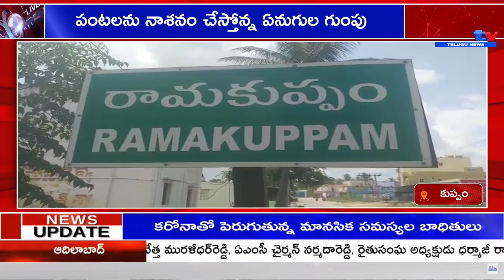కుప్పం పంటలను నాశనం చేస్తోన్న ఏనుగుల గుంపు.